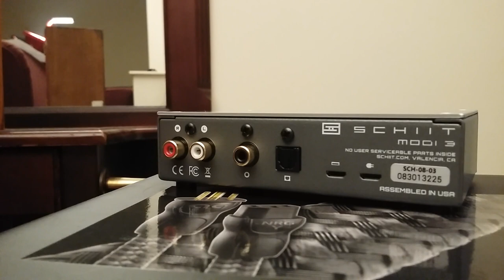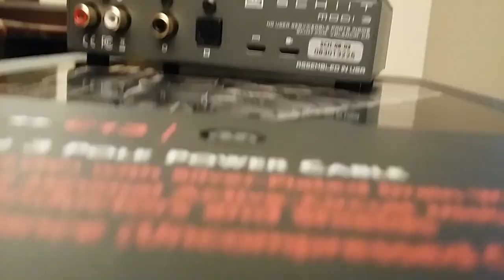Schiit Modi 3 D.A.C full review and music review at 8m.20s by the stereo bargin file !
Full review of this gem of a D.A.C for 99.00 bucks U.S. I'm amazed at the sound quality in 2 channel HIFI stereo and 2.0- 2.1 channel hometheater , I used all audio equipment and speakers that I'm very familiar with to disquished the sound difference I give my ear opinion and a 5 star rating with a music review also using Pioneer elite sx- n30 HiRes class AB 2 channel receiver as pre-amp and Emotiva BasX A-300 amplifier and pioneer CD player the runs to the schiit modi 3 D.A.C and all audioquest inner connects and power cable also used the Pioneer HPM-100 for speakers Basically new front end with old school speakers sounds excellent !